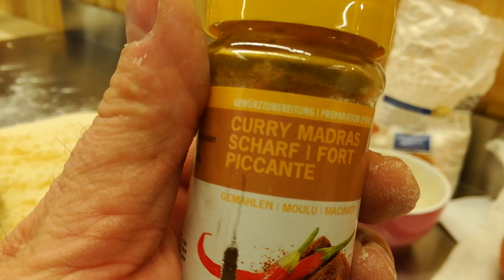Prosciutto cotto in crosta di pane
Prosciutto cotto in crosta di pane Italiano.
Il miglior prosciutto nella pasta di pizza una semplice guida.

Ricetta per il fai-da-te proscutto nel pane.
Rocetta natalizia e ricca di proscutto e arrotolata in pasta di pizza.
 La ricetta del fai-da-te che piacerà a tutta la famiglia.

Il meglio per molti ospiti: un prosciutto arrotolato in pasta di pizza è uno dei classici per compleanni e altre feste.